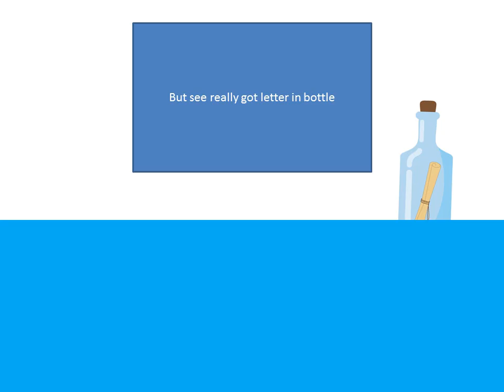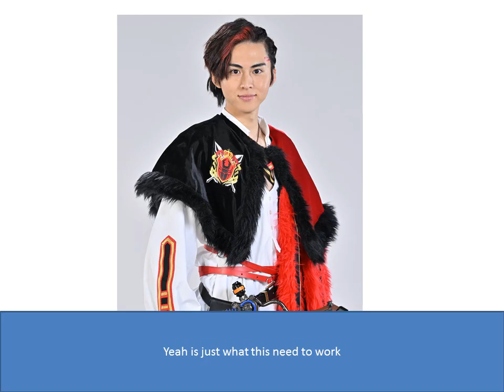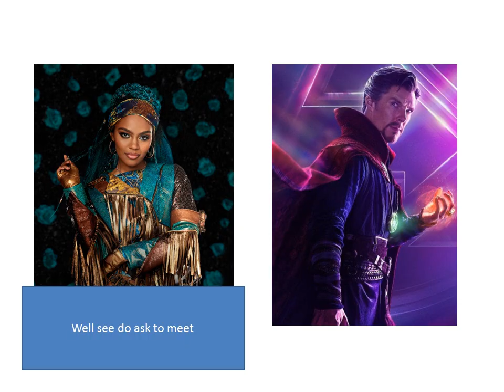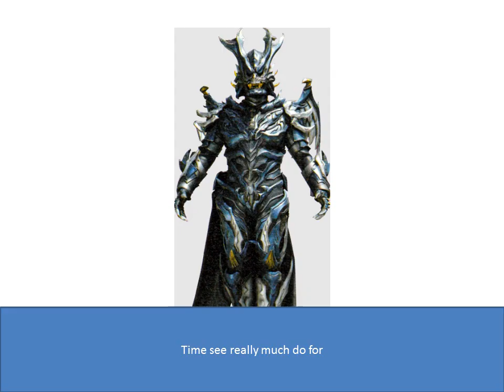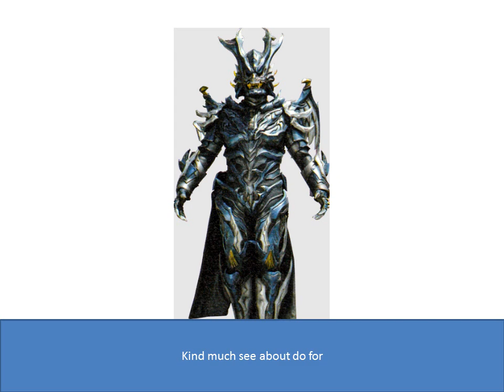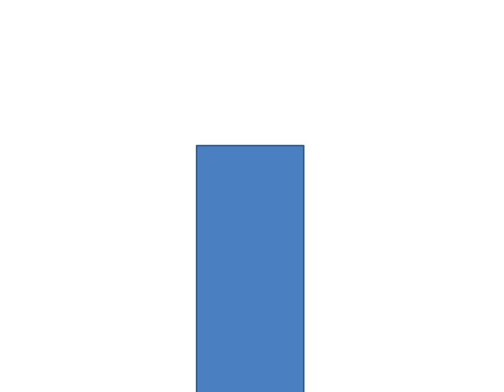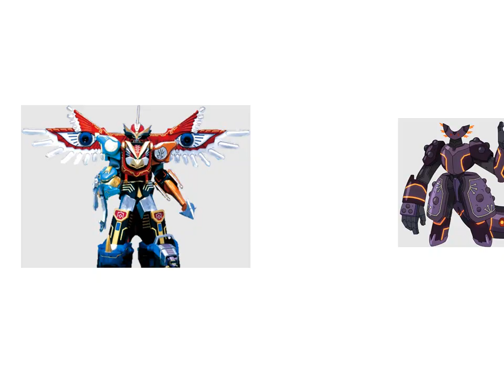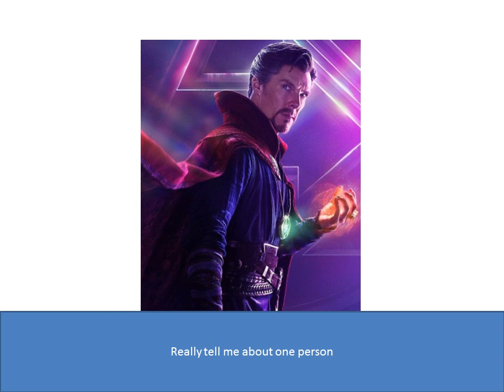descendants the sweet life of auradon episode 2 the ship is under way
dr strange and uma got some letter do want see go to ship to find well let say only use zox ship to go get meanwhile strawberry and bread do look out to school but other time see do odd see happened get